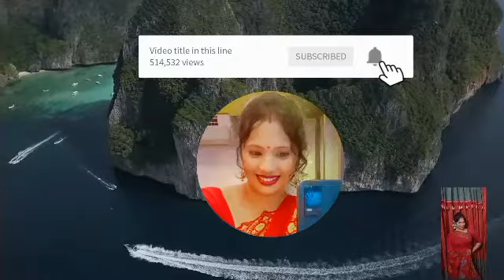আজকে রান্না করলাম নিজের হাতে লাগানো টমেটো গাছ থেকে টমেটো পেরে